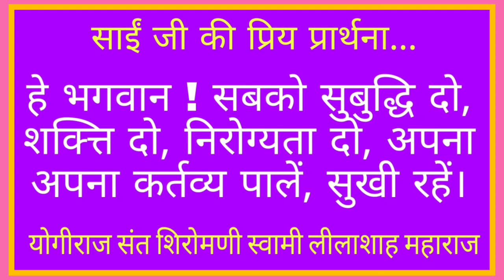Swami Lilashah Satsang | E 03 | विद्यार्थियो को उपदेश | हिंदी में सत्संग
स्वामी लीलाशाह सत्संग हर रविवार सुबह 11 बजे अवश्य देखें । सिंधी न्यूज़ एन्ड व्यूज़ चैनल के द्वारा हर रविवार को सुबह 11 बजे सत्संग का वीडियो पोस्ट किया जाएगा उस वीडियो में स्वामी जी ने जो सत्संग किया है वह इस वक़्त प्रिंटेड फ़ॉर्मेट में उपलब्ध है वही सत्संग हम ऑडियो एयर वीडियो के फ़ॉर्मेट में उपलब्ध कराएंगे। 60 और 70 के दशक में स्वामी जी ने जो सत्संग किये उन सत्संगों को संग्रहित करके ग्रंथ बनाया गया। इस वक़्त डिजिटल फ़ॉर्मेट में हम वही सत्संग एपिसोड वाइज़ बनाकर प्रसिद्ध करने की कोशिश कर रहे है

आशा है कि आपको यह कार्य जरूर पसंद आएगा। आप अपनी कॉमेंट्स और सुझाव हमे हमारे नंबर 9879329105 पर वॉट्सएप्प करके भेज सकते है।

सद्गुरु स्वामी लीलाशाह जी महाराज की जय
जय रामजी की